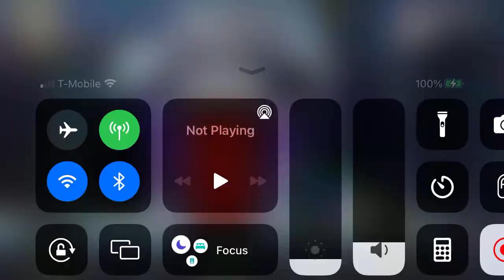Sonic jr’s story part 12